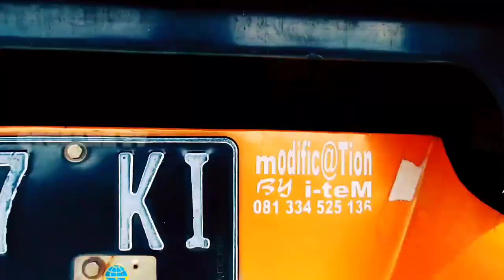Alexa Optimis Sayur L300 Pick up Modifikasi Simple Orange Edition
L300 modifikasi simple istimewa atau L300 modif Full stiker
adalah Alexa Optimis Sayur L300 Pick up Modifikasi Simple Orange Edition
dimana modifikasi l300 atau modif l300 full stiker dan full interior
sengaja dibuat modifikasi l300 Mbois
yaitu Alexa Optimis Sayur L300 Pick up Modifikasi Simple Orange Edition
L300 Pick Up modif Simple dengan tema Special Tengkorak anak ragil
Nopol N 8017 KH tayang di Otosanz Televisi Youtube Channel